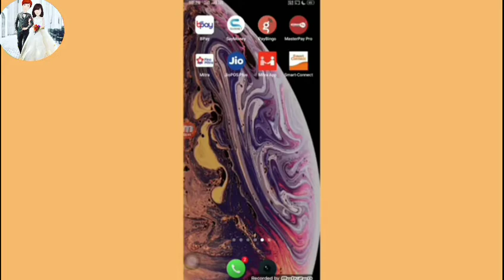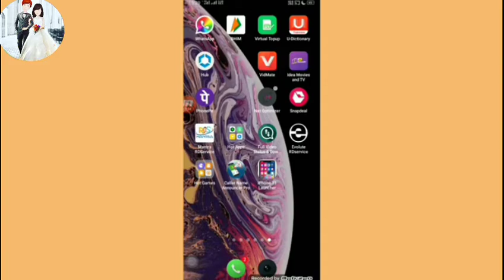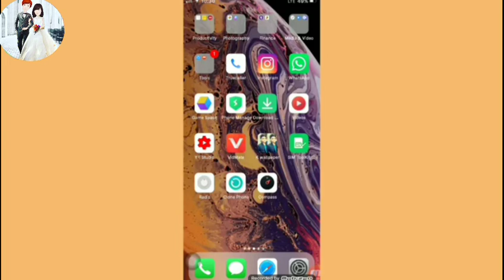किसी भी Device को iphone केसे बनाएं How to make any device to iPhone in one click 2020.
Hello dosto welcome to my channel doston aaj ki is video ko dekhne ke bad aap apne phone ko iPhone banaa sakogeto please yaar video ko pura dekhiae aur enjoy kijiye iPhone Jaise feature apne mobile mein

These all Things are copyrighted.We just edit and published for audience for ententainment purpose only .All creadit goes to respective owners ."copyright disclaimer under section 107 of the copyright 1976,allow-ance is made for fair use"for purpose such as criticism comments ,news Reporting,Teaching,Scholarship,and research.Fair use is a use permitted by copyright status that might otherwise be infringing .Non-profit ,educational or personal use tips the balance   in favor of Fair use"